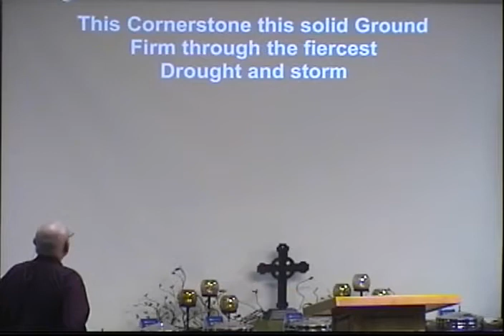Romans 3: 21-26 "The Glorious Gospel" - Curtis Thomas